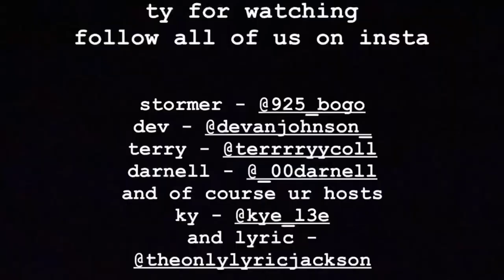SCHOOL LUNCH VLOG 1.